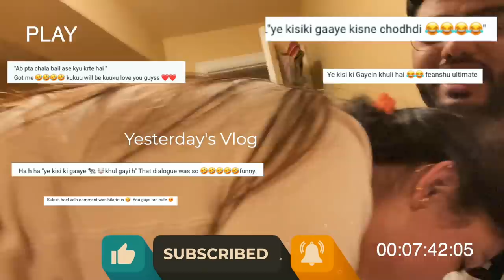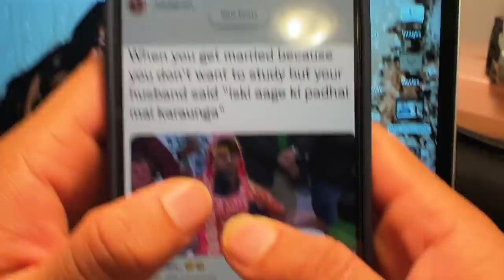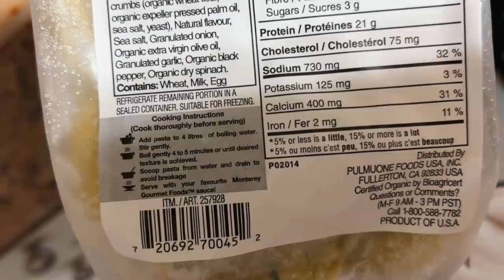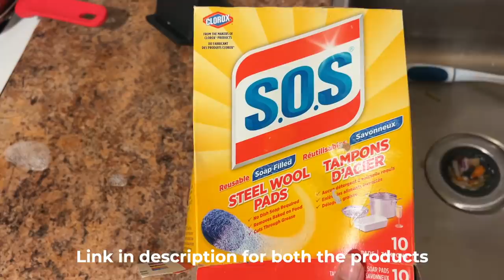Did Keerat pass? | CPA result | Keerat's result out | Feanshu and Keerat | CPA exam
Hello everyone welcome back to the channel. Finally, after 3 1/2 months of continuous probation day in and out of hard work, Keerat result is out. Watch the complete video to know did she pass?

Products shown in the video :
Comet Lemon Cleaner
Steel Wool Soap Pad